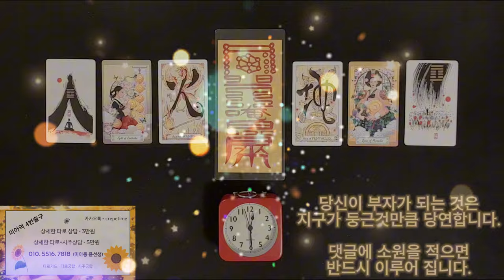급한 돈이 딱 해결이 되는 금전운 명상음악, 돈이 들어오는 음악, 당신이 부자가 되는 것은 지구가 둥근 것만큼이나 당연한 일입니다